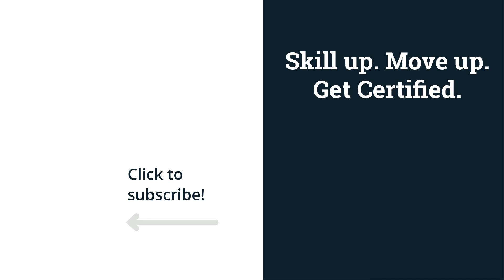OWASP Top 10: What cybersecurity professionals need to know | Guest John Wagnon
On today's episode, our old pal John Wagnon, Infosec Skills author and keeper of the secrets of OWASP, joins me today to talk about the big changes in the OWASP Top 10 that happened at the end of 2021, his own class teaching the Top 10, and some job tips, study hints and career pivots for people interested in these vulnerabilities. Find out why access managers are going to rule the world someday, today on Cyber Work!

0:00 - Free cybersecurity training resources
0:56 - Overview of today's episode
1:43 - Who is John Wagnon?
2:50 - Working in cybersecurity and teaching OWASP
4:18 - What is the OWASP Top 10?
7:51 - How did the OWASP Top 10 change in 2021?
15:48 - Why do these security issues never go away?
19:06 - Cybersecurity roles using the OWASP Top 10
23:43 - What's covered in John's OWASP Top 10 courses?
26:42 - How to get hands-on cybersecurity experience
30:24 - Vulnerability-related cybersecurity career paths
34:16 - What is John working on with Infosec and Fortinet?
35:37 - Using your career as a learning opportunity
37:16 - Learn more about John Wagnon and OWASP
38:30 - Outro